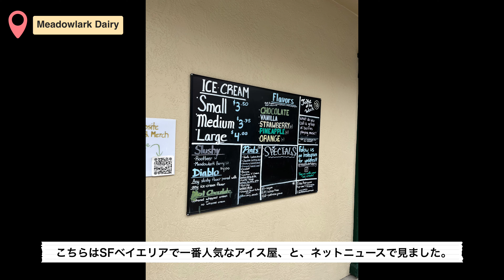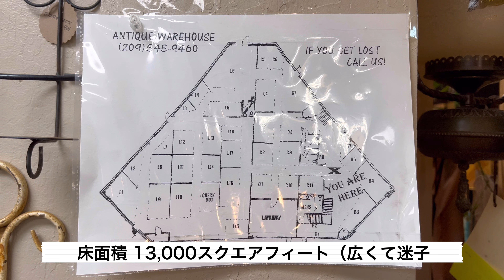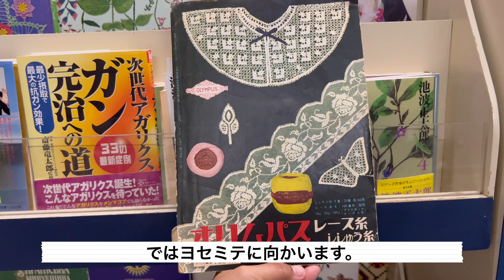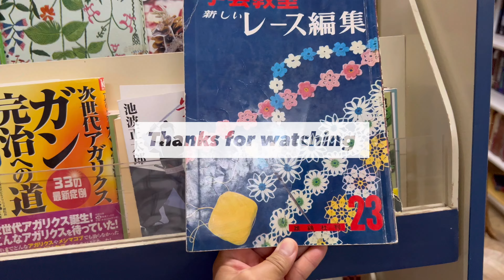【vlog】サンフランシスコからヨセミテに向かう途中/ アンティーク・モール巡り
2024年7月
ヨセミテ旅行に向かう途中、寄り道アンティーク。
Salida、Mercedという街にあるアンティークモールが広くて楽しかったです。

ファイヤーキング、オールドパイレックス中心に
細々とヴィンテージ食器を集めながら日々楽しんでいます。

▼自己紹介

Luna
2021年夏、🇯🇵東京→🇺🇸SFベイエリアへ引越し。
夫の海外赴任帯同、現在無職。

撮影、編集はiPhoneのみ。
eバイク乗ったりESL通ったりしながら生活しています。

📹： VLLO